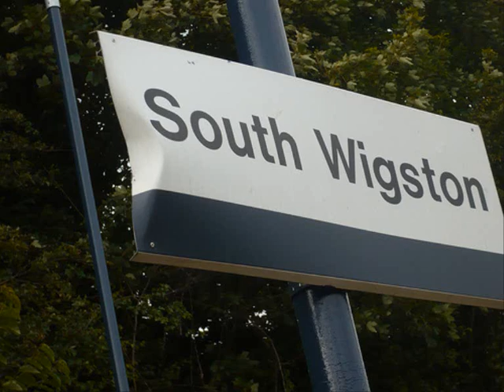Keirz & Jam - Le18 All DAY